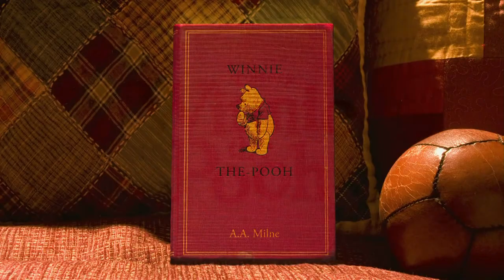[#641] Walt Disney Animation Studios Trailer Logos (1989-2017) (UPDATED VERSION 2.5!)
This is a video showing trailer logos from Walt Disney Animation Studios. Here are the titles in order:

-Aladdin (1992)
-Hercules (1997)
-Mulan (1998)
-Pocahontas (1998)
-Tarzan (1999)
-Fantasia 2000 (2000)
-Dinosaur (2000)
-Atlantis: The Lost Empire (2001)
-Lilo & Stitch (2002)
-Treasure Planet (2002)
-Bolt (2008)
-The Princess and the Frog (2009)
-Tangled (2010)
-Frozen (2013)
-Big Hero 6 (2014)
-Zootopia (2016)
-Moana (2016)